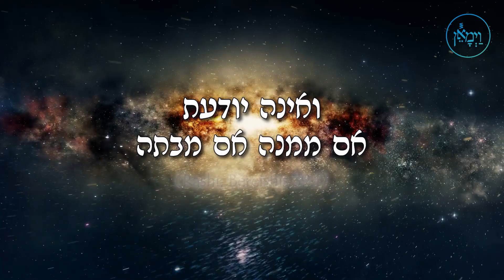Vayimaen (וימאן) Rabbi Shlomo Farhi | Can You Just Say No NOW?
Watch and hear how was it that Yosef was so great for doing something so seemingly simple.